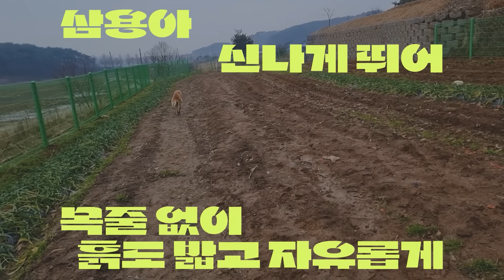이제 목줄 없이 실컷 달리자 뛰어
작년 삼용이의 짧았던 일탈 소동으로 시작된
삼용이 놀이터 만들기가 오늘로 완공되어
신나게 뛰어 놀았습니다
삼용이 영철이 춘향이 영심이
시골 사는 반려동물들의 소소한 일상